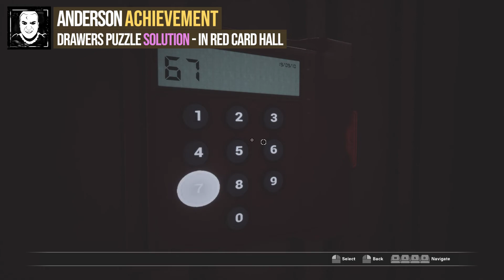Anderson Achievement Fobia - St. Dinfna Hotel - Drawers Puzzle Solution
Fobia St. Dinfna Hotel Anderson trophy guide. Fobia St. Dinfna Hotel how to earn Anderson Achievement. You can see how to solve drawers puzzle in Fobia - St. Dinfna Hotel following this video.